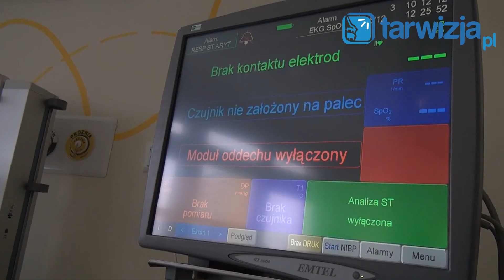Ile za leczenie w przyszłym roku? - sprawdzamy